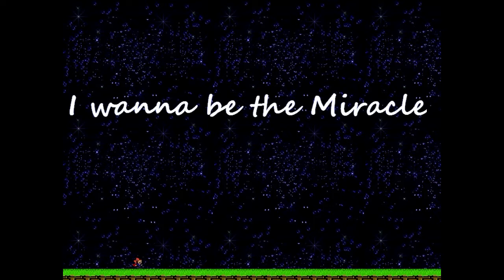I wanna be the Miracle part16-フランドール・スカーレット～真ED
曲名：sweet little sister

最後までとても楽しめたアイワナでした！ヾ(≧∇≦*)/
※真EDはExボスを倒した後にラスボスを倒すことで見ることができます